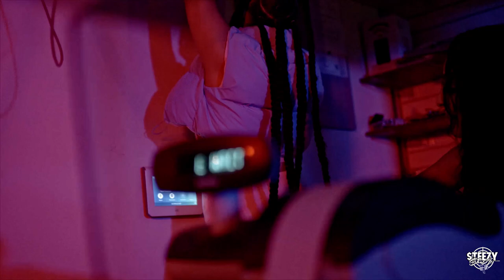FineA$$ Lanecia - MOTION (Official Music Video)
PRODUCED BY @ThisShitGoRacimo
Directed By @SteezyShotIt